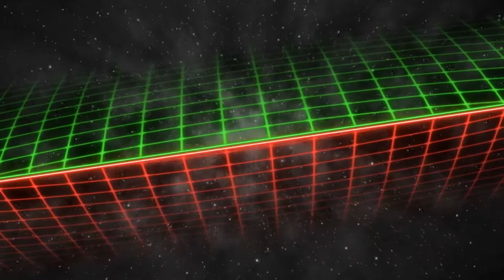BB4 [SSB64] - PG | SuPeRbOoMfAn (Link) vs EG (Captain Falcon) -